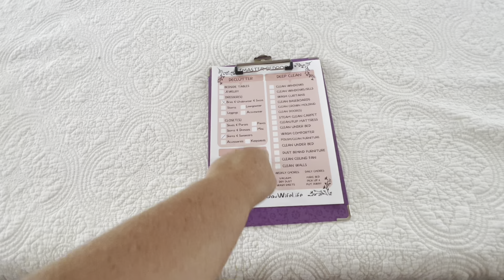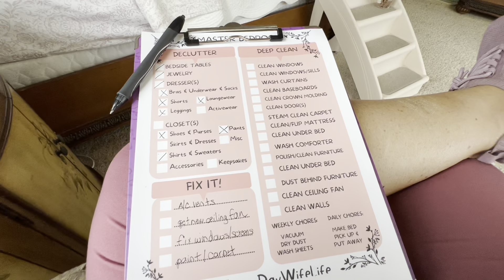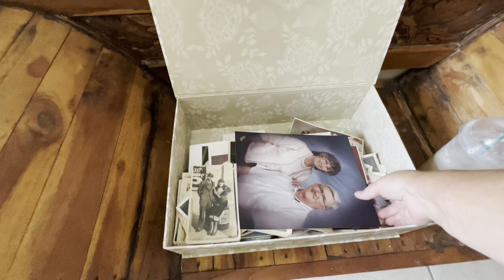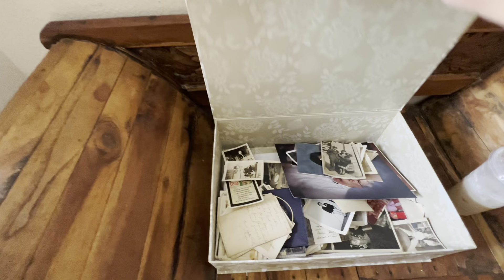🌸 SPRING CLEAN & DECORATE WITH ME | Seasonal Decor Storage Ideas | Tiny Tidy Tuesday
PRODUCTS SEEN IN THIS VIDEO:
Upright Folio Grass Handwoven - Threshold™

Dauphine Traditional French Accent Console Table - Baxton Studio

Women Long Casual Loose Bib Pants Overalls
Joomra Pillow Slippers for Women